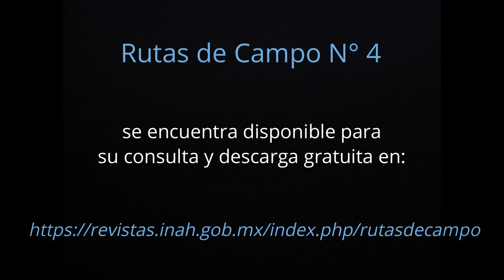Cápsula Rutas de Campo No. 4 - Rosa Ma Vanegas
Rutas de Campo N° 4 se encuentra disponible para su consulta y descarga gratuita